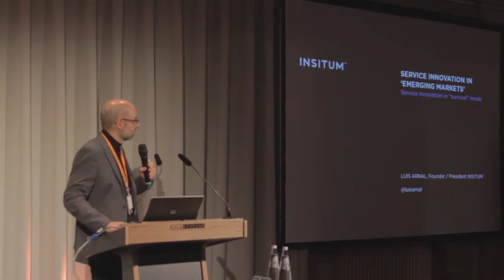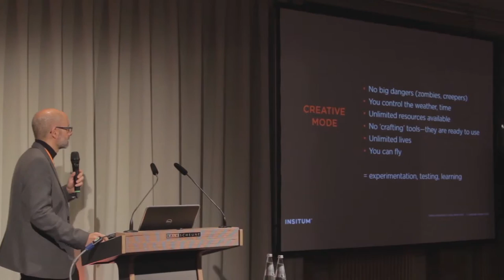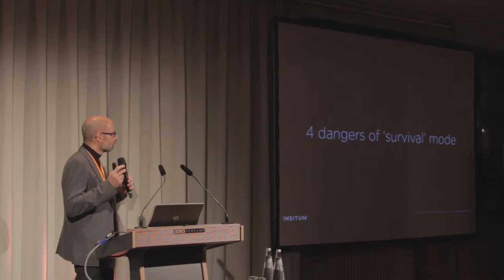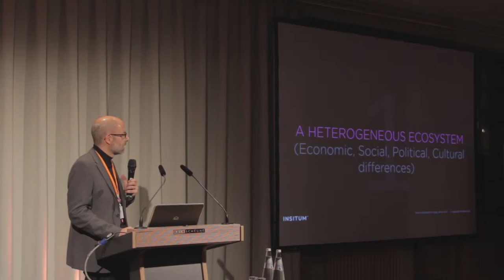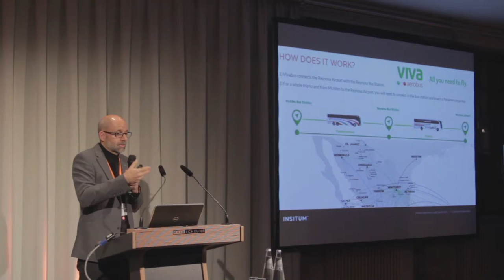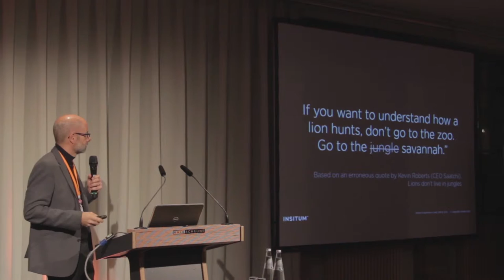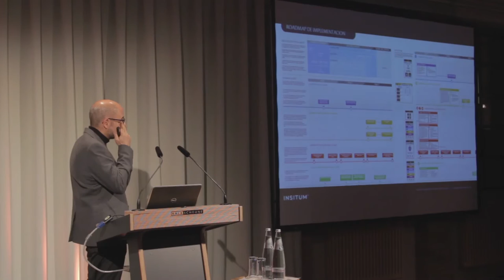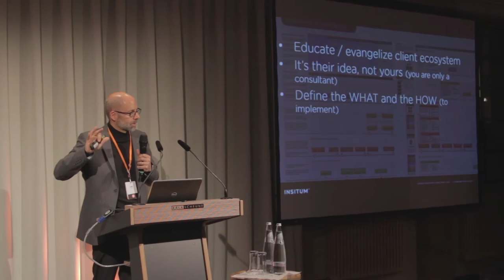Luis Arnal | Customer Experience: Mature vs. Emerging Markets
Emerging and frontier markets are the new boost for global growth, but… What are the main differences between the customer experience in markets as different as Brazil and the U.S., or Mexico and Spain? What are the relevant nuances between mature and emerging markets? Are there real global omni-channel experiences? How are organizations addressing different customer needs in different markets? We will share thoughts and examples, that demonstrate the real impact of those issues in our day-to-day work as service designers.

Filmed at the Service Experience Camp 15
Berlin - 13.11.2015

Speaker:
Luis Arnal
President & Founder, InSitum

Filmed and Edited by:
Vladimir Georgiev
Merja Hannikainen
Joseph Murphy

The ‘Service Experience Camp’ is organised by a team of five Berlin-based service design practitioners who share the common belief that collaborative tools and design processes can be used to cause change for the better - Service Design Berlin